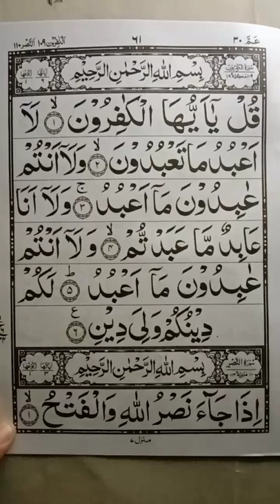Quran Class { Al Kafiroon fully Memorization }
in this Short video Today insha Allah we will teach surah Al kafiroon in arabic text.

Covered Topics

Quran Class.
Al Kafiroon fully Memorization.
Surah Al kafiroon.
kafiroon.